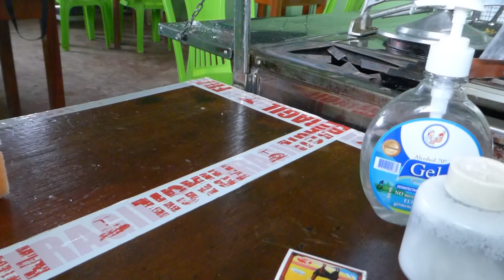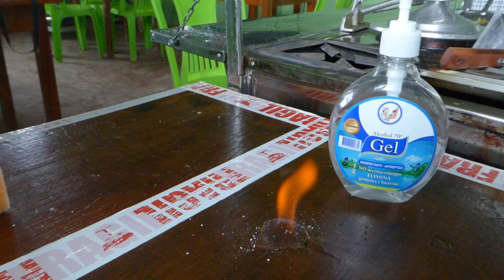EXPERIMENTO CASERO CON PALILLO DE FÓSFORO,POR QUE NO ENCIENDE EN MEDIO DEL FUEGO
Por que la pólvora de un palillo de fósforo no enciende en medio de la llama,experimentos caseros con Elvis Alonso.Experimentos caseros